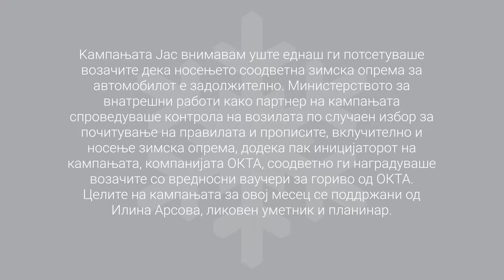ЈасВнимавам - Поседувам соодветна зимска опрема за автомобилот